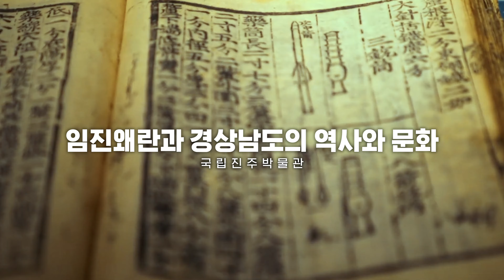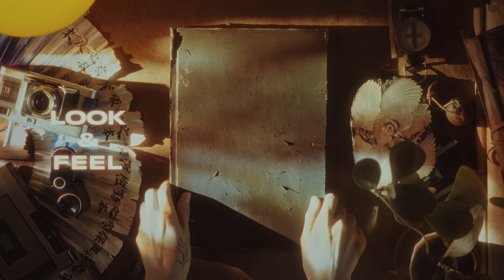K_MUSEUM, 오래된 미래로 떠나는 탐험!